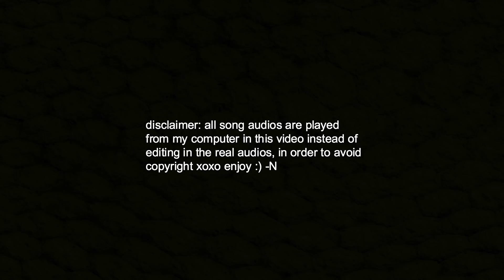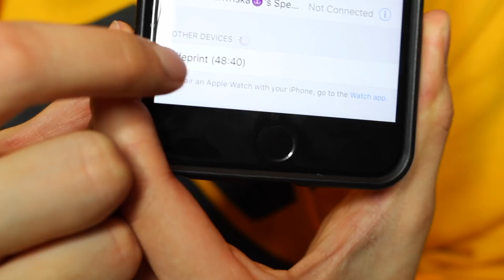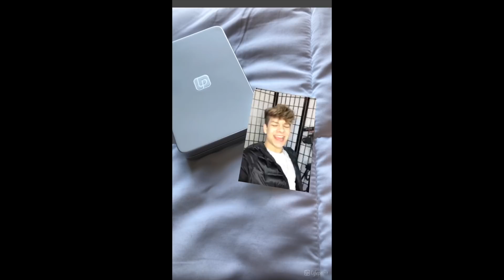REACTING TO SONGS THAT TURN 10 YEARS OLD IN 2018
Musical.ly: NathanTriska
Keep Up to Date and add me on Snapchat @NathanTriska!